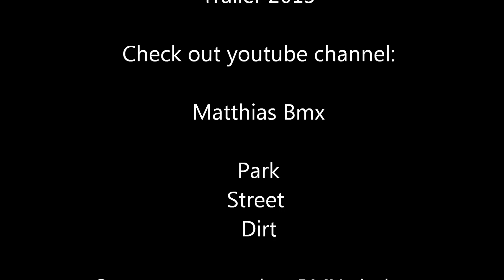Youtube BMX Trailer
On my channel you can see everything that revolves around Bmx. I hope you like it. And have fun.

By: Secession Studios